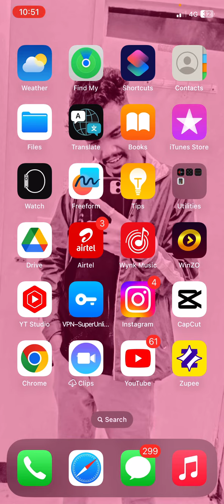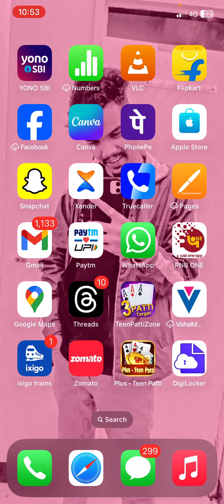Iphone me WhatsApp document sidha kaise send kare